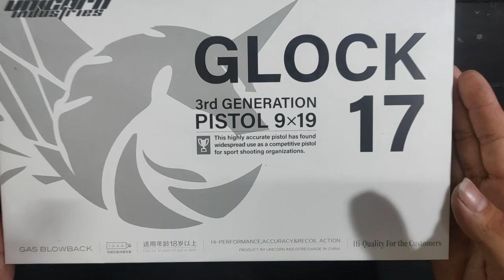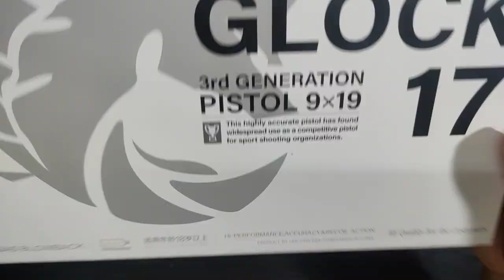unicorn industry glock 17 metal slide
premium version glock17 from unicorn industry
Gelblaster gbb. high fps.